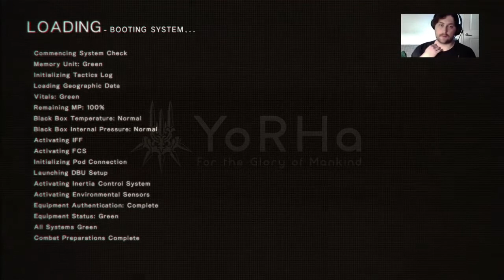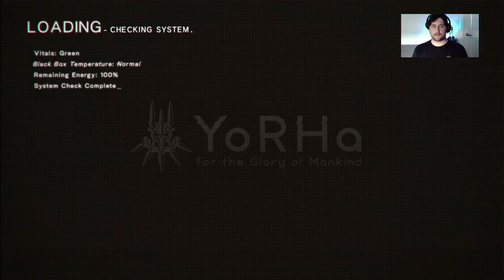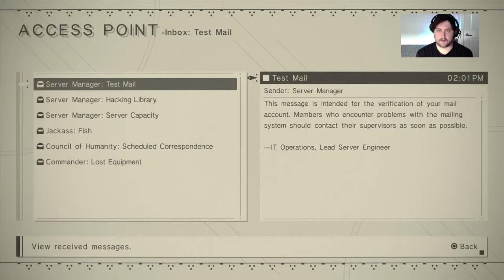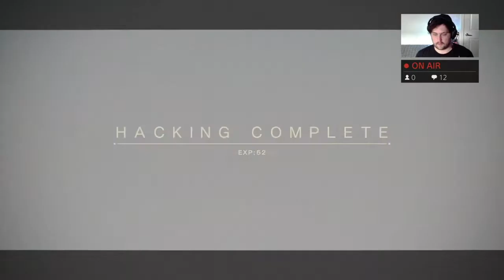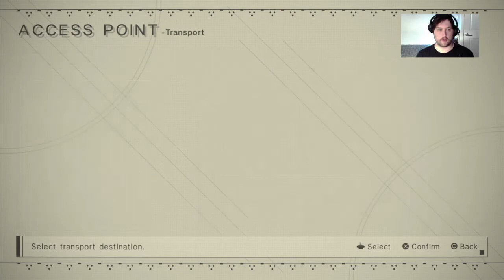Memories of Pure Light (A 'NieR: Automata' Let's Play) Part 4.1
To celebrate 100 Twitch followers, I began a new playthrough of 'NieR: Automata'. It's one of my favourite games of the last decade, possible one of my favourite games of all time, and it's a lot of fun to talk and think about (as well as, uh, play). I'm going to beat the main endings on-stream, as well as a large chunk of the interesting sidequests. Grinding and uninteresting sidequests will be done off-stream.

I'm uploading the stream in full, split into watchable chunks. If you'd like to join a future stream, you can find me